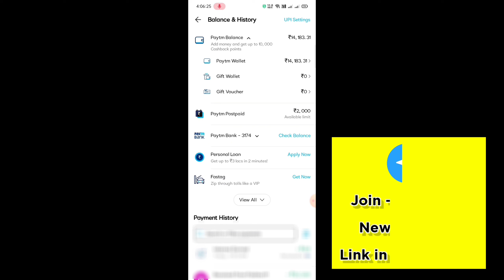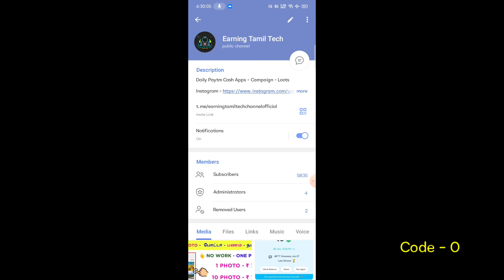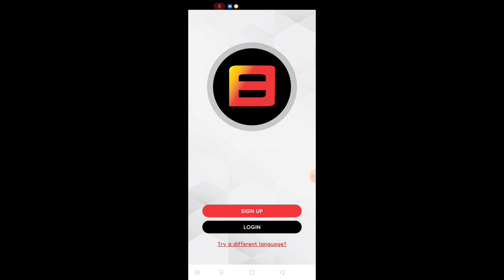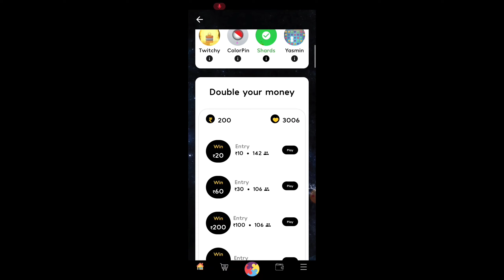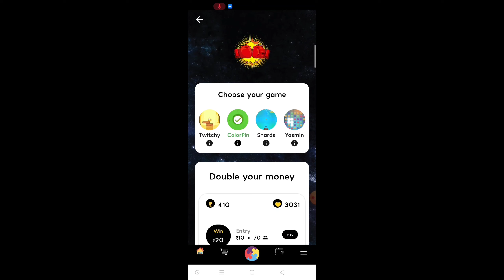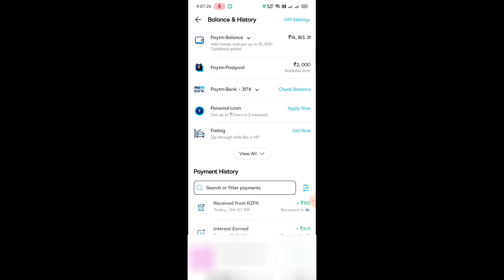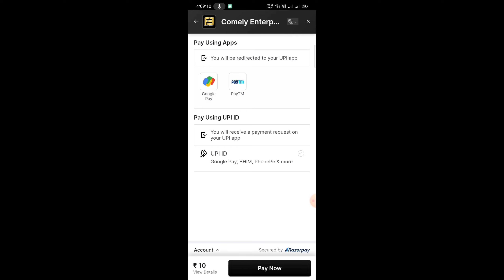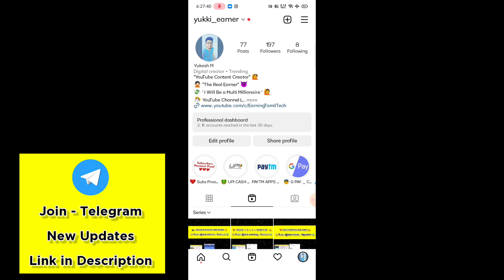🧱 என்ன தல ! 🕳️ கல் உடைச்சு சம்பாதிக்கலாம் 🤯 | கல் உடைத்து ரூபாய் 100க்கு 🔥 மேல் பணம் சம்பாதிக்கலாம்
😍 Min Redeem - ₹ 5  Instant Payment

2nd  Channel - @Earning Mode Now

Queries solved

earning apps
Rush App Unlimited Tricks tamil